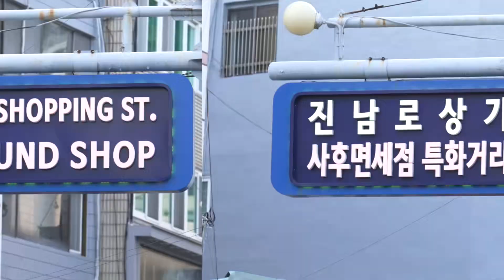[여수 세일페스타] 7/22~7/31 여수세계박람회 10주년 기념 Remember2012 Sing Again 여수